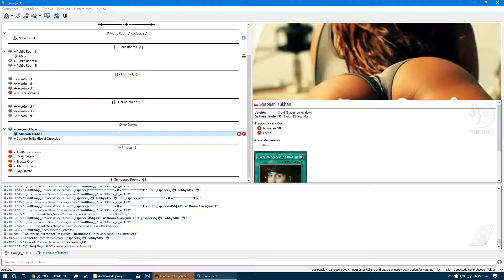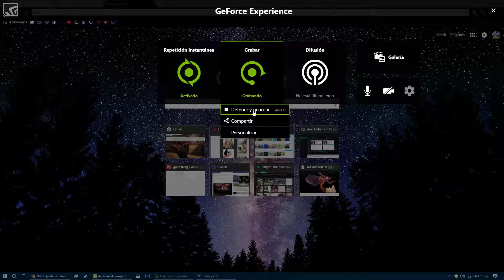Un video que no deberias ver porque es fome (enserio)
LOL Weon ajksndjkfasjfdnas El bardo qlo la hace